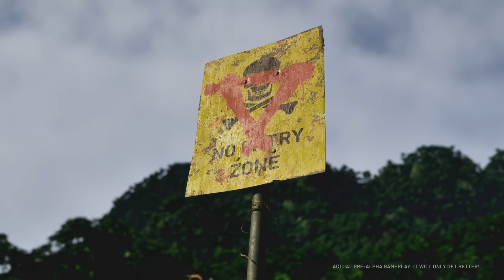Lo Compriamo?! | Grayzone Warfare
Acquista i capi con le grafiche del canale

00:00 Intro
00:47 Premessa
01:17 Come funziona?
04:01 Pro
07:12 Contro
10:31 Conclusioni
11:06 Grazie Fraws!